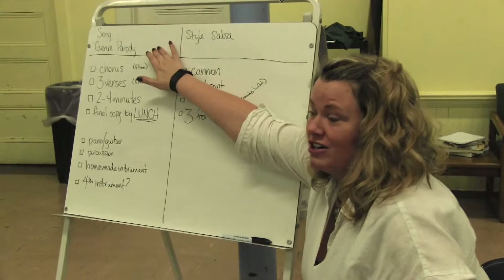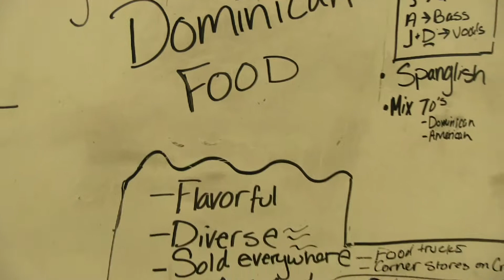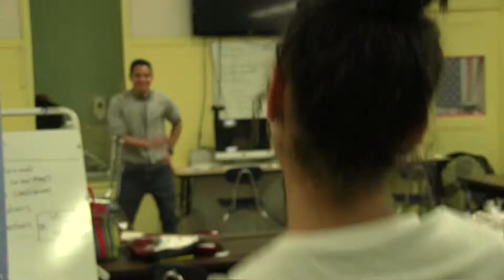Drop Everything and Do Art Behind the Scenes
This is a behind the scenes video montage of the Drop Everything and Do Art Day (April 2015).  Students had the entire day to compose a song and dance performance using assigned genres.  Project designed by Avi David and Kerri Weaver
Shot by Kelly L. Riley Edited by Nick Marcoux